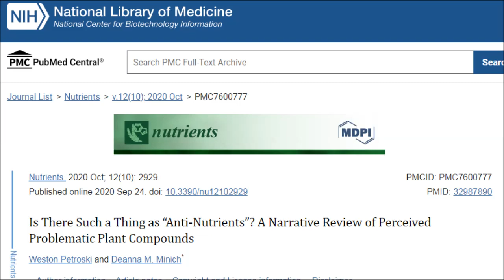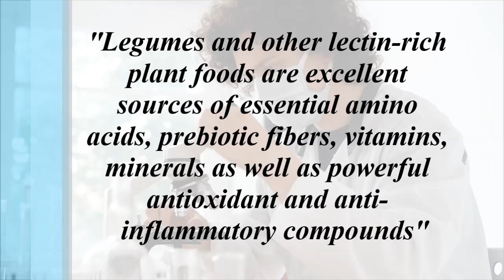New Lectin Study! Should We Now Avoid Lectins?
The anti-nutrient in plant foods called lectins, found predominantly in beans, legumes and seeds have created much debate within the online health community or whether or not are detrimental for our health? A new study looking at the health concerns of lectins was recently released! So now according to this new research should we be cutting out all lectin containing foods like beans and lentils? Are lectins harmful for most people? Are all lectin dangerous for health? Let's find out!

Studies
Is There Such a Thing as “Anti-Nutrients”? A Narrative Review of Perceived Problematic Plant Compounds

Reaction of Lectin-Specific Antibody with Human Tissue: Possible Contributions to Autoimmunity